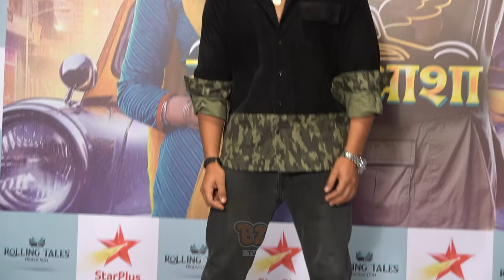Exclusive - Kanwar Dhillon & Neha Harsora Talking About Upcoming Show Udne Ki Aasha | STAR PLUS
Kanwar Dhillon & Neha Harsora Talking About Upcoming Show Udne Ki Aasha | STAR PLUS